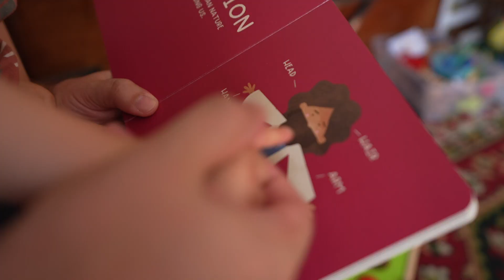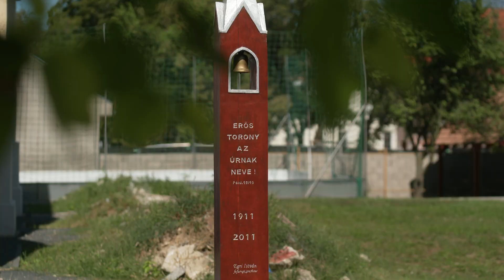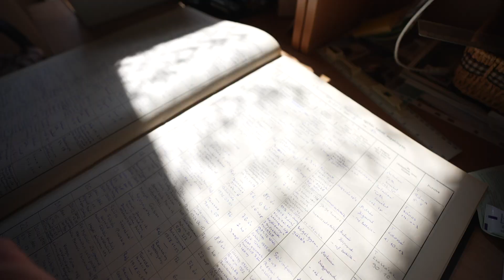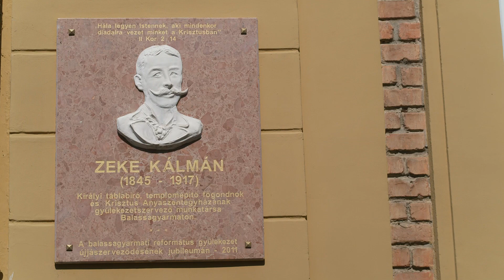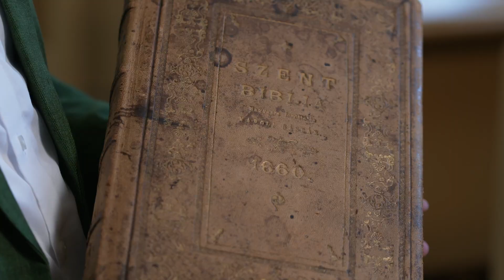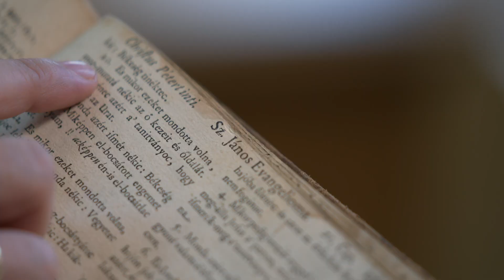A VILÁG ISTEN DICSŐSÉGÉNEK SZÍNTERE - Lét-Ige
Molnár Ambrus a Balassagyarmati Református Egyházközség lelkipásztora. Számos feladata mellett a Magyarországi Református Egyház YouTube-csatornáján és Facebook-oldalán a Világ/nézet című műsort is vezeti. Kis filmünkben megismerhetjük szolgálatát, családját, a Balassagyarmati Gyülekezetet.